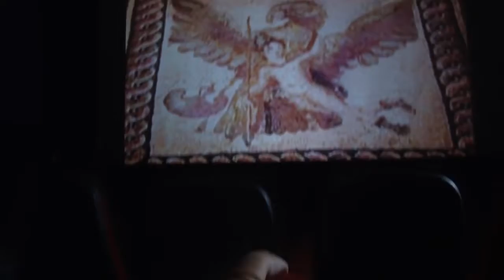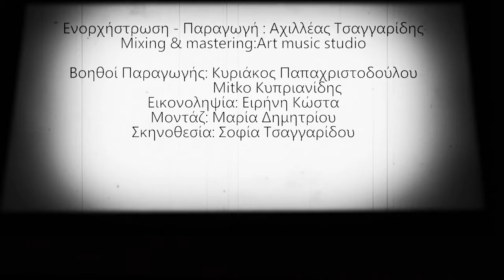Δεν Λογαριάσανε ποτέ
Ευχαριστίες:
Kcineplex

Ειδικές Ευχαριστίες:

Μιχάλης Παπαγεωργίου
Μιχάλης Τσαγγαρίδης
Πέτρος Παπαγεωργίου
Γιώργος Σάββα
Γιώργος Θεοδώρου

Στίχοι: Ελένη Σιούφτα
Σύνθεση: Αχιλλέας Τσαγγαρίδης
Ερμηνεία: Κούλης Θεοδώρου

Τύμπανα: Ξένιος Ευαγγέλου
Μπάσο : Αχιλλέας Τσαγγαρίδης
Πιάνο : Άριστος Χριστοδούλου
Κιθάρα : Ντάνης Ιακώβου
Λαούτο:Γιώργος Δημητρίου
Βιολί : Θεόδουλος Βακανάs

Ενορχήστρωση - Παραγωγή : Αχιλλέας Τσαγγαρίδης
Mixing & mastering:Art music studio

Βοηθοί Παραγωγής: Κυριάκος Παπαχριστοδούλου
                                      Mitko Κυπριανίδης
Εικονοληψία: Ειρήνη Κώστα
Μοντάζ: Μαρία Δημητρίου
Σκηνοθεσία: Σοφία Τσαγγαρίδου

Στίχοι:

ΔE ΛOΓAPIAΣANE ΠΟΤΕ

Δε λογαριάσανε πως είχαμε ουρανό
πως καταγόμαστε απ' τα χνώτα των κυμάτων
δεν υπολόγισαν  πως πέρα απ' το βουνό
ξέρει η ιστορία τα λημέρια των θαυμάτων

Δε λογαριάσανε ποτέ
δε λογαριάσανε
πόσοι αφέντες ήρθαν
και περάσανε

Δε λογαριάσανε ποτέ
δε λογαριάσανε
όσα μας κάνανε ποτέ
δεν τα ξεχάσαμε

Φωτιές ανάψανε στην άλλη τη μεριά
δέντρα θα κάψουν μα η μνήμη δεν θα σβήσει
θα ρίξει η μοίρα την επόμενη ζαριά
κι όσα κορμιά έχουν σταυρωθεί θα τ' αναστήσει